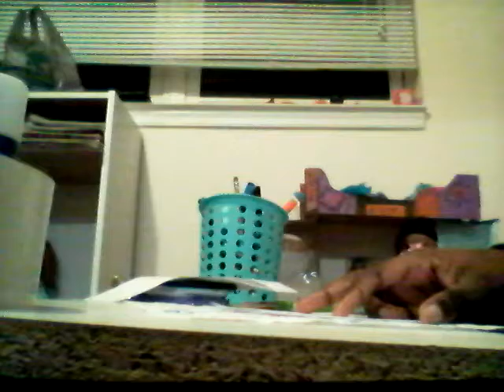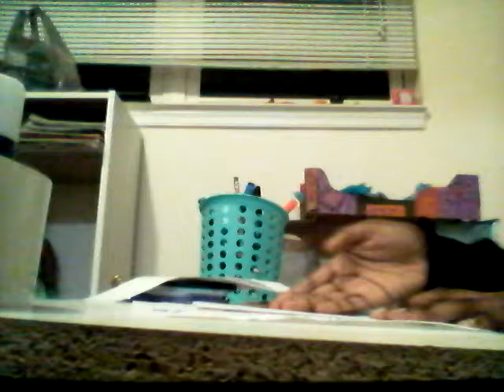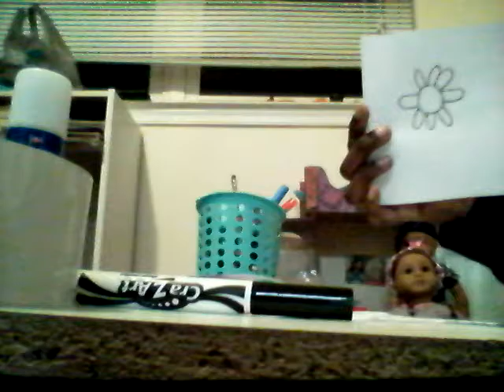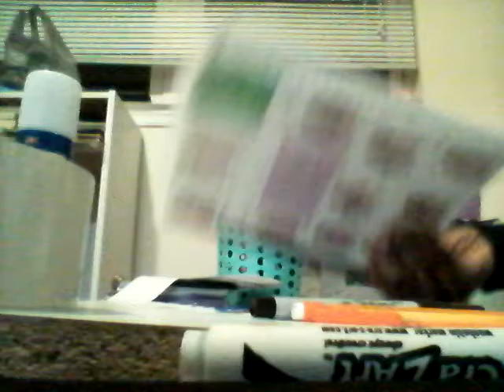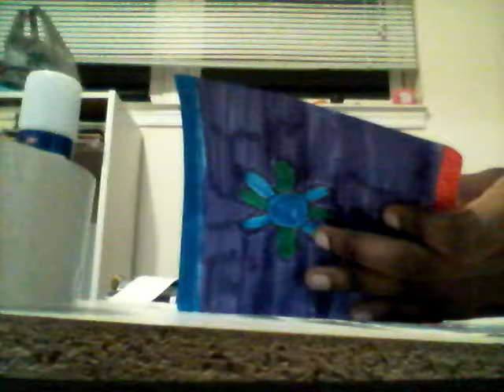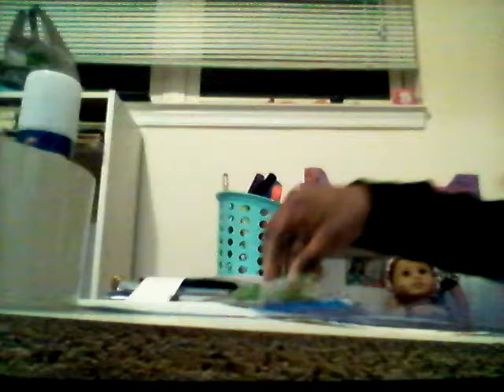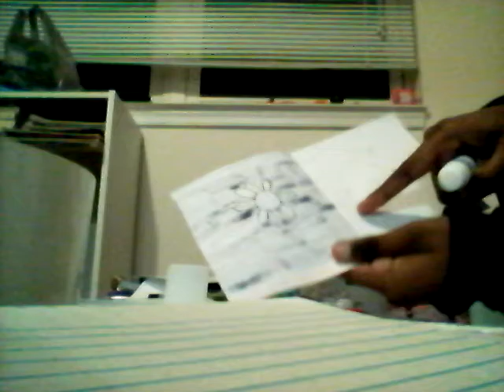Diy doll notebook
Sorry my camera turned off for no reason but pretty much you are done once you glue it down.